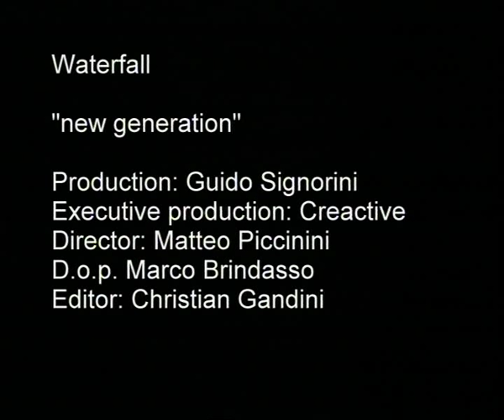Waterfall - New Generation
The new videoclip from "Waterfall", Kralovksy Chlmec, Slovakia, produced by me and directed by Matteo Piccinini, Movie maker of Florence, Italy. First clip from the album: "If not now, when?"